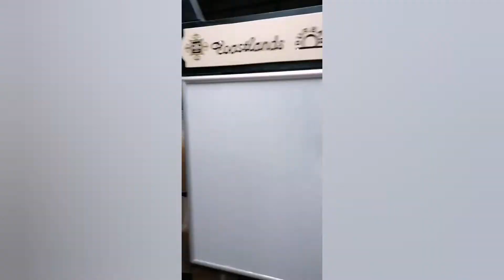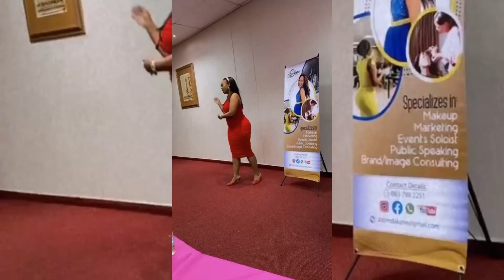VLOG: Hosting Sublime Entity MakeupMasterclass2021 | Join me BTS | S A YouTuber |Zizile Mdakane